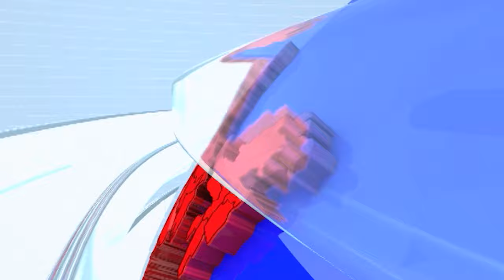Mumbai Worli Marathon |'एक धाव खाकीसाठी' वरळीत पोलिसांसाठी मॅरेथॉन स्पर्धा; आदित्य ठाकरेंची उपस्थिती